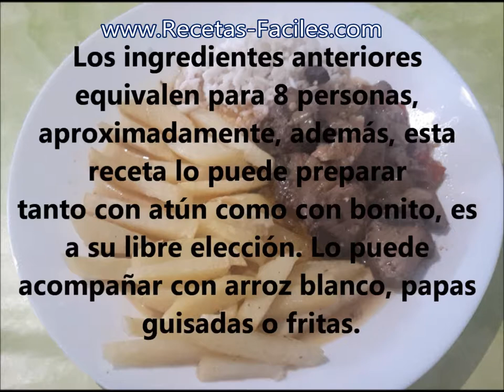Receta Atún o Bonito en salsa con nueces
El atún , o el bonito es uno de los pescados mas valorados por su alto valor nutricional, ya que es muy bueno para la salud. Pagina web de la receta

Los ingredientes que necesitamos son:

atun,bonito
2 cebollas
1/2 pimiento rojo
Perejil picado
Vino blanco,nueces
1 puñado de nueces
1 hoja de laurel
Tomillo
Pimienta negra
Pimentón picante

¿Cómo preparar recetas de pescados en salsa atún?